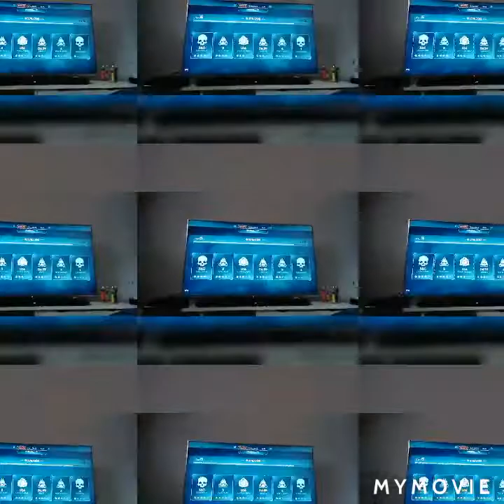Mer hyper scape. Klarer nesten og vinne